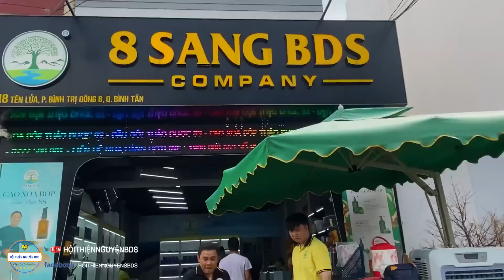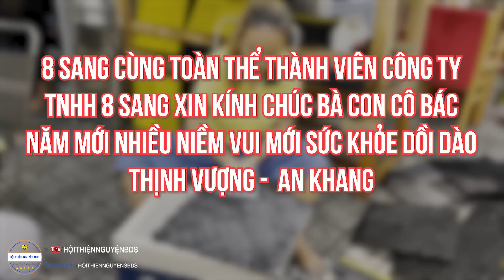Tổng vệ sinh công ty 8Sang BDS cuối năm để chuẩn bị đón cái tết 2023 – Về quê thôi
CAO XOA BÓP THẢO DƯỢC 8S HỖ TRỢ GIẢM ĐAU XƯƠNG CƠ KHỚP, TÊ BÌ CHÂN TAY, THOÁI HÓA KHỚP.

📍 Địa chỉ: 218 Tên Lửa P. Bình Trị Đông B Quận Bình Tân

Rất mong đón nhận được sự ủng hộ.